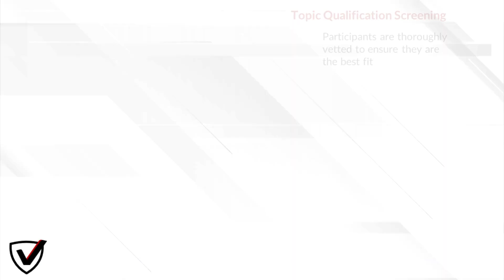Veridata Insights are Tech, Service, and Creative Sampling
Utilizing proprietary technology, the experienced Veridata Insights team provides:
Data processing and automated reporting
Global reach of B2C, B2B, and Healthcare audiences
Qualitative and Quantitative services
Survey Programming, and Custom Dashboards.

Designed by industry experts, Veridata Insights’ proprietary project management system tracks all participant sourcing at the individual survey level to ensure source consistency while providing seamless survey integrations with quota management.

For all your Qualitative and Quantitative research needs, Veridata Insights has you covered.